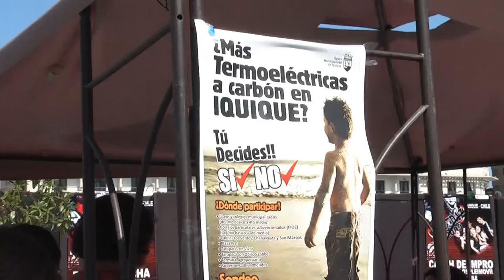PLEBISCITO CONTRA TERMOELÉCTRICAS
Fue aprobado en forma unánime por el Concejo Municipal de Iquique, la realización de un plebiscito que tendrá como objetivo conocer si los ciudadanos quieren o no, la instalación de termoeléctricas en el borde costero de la región